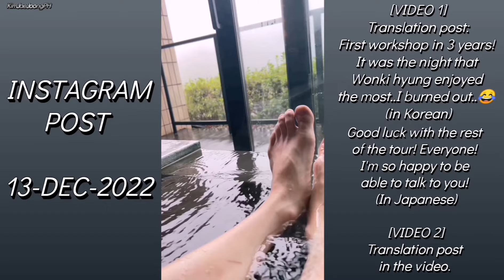KIM JAE JOONG - ジェジュン [part 3] INSTAGRAM UPDATE FOR DECEMBER - WEEK 2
Kim Jae Joong IG update part 3 of weekly update.